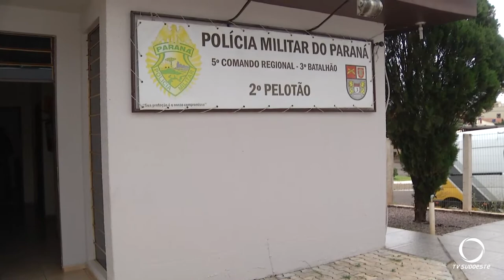Homicídio registrado em Clevelândia - autor e vítima eram menores de idade